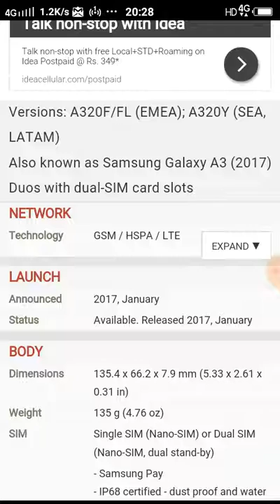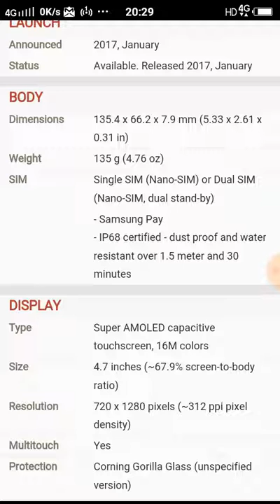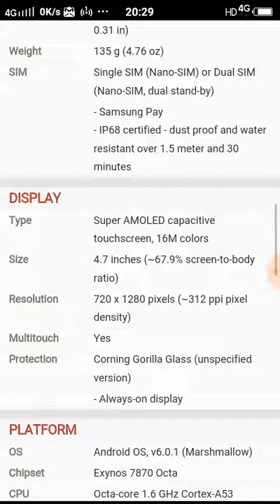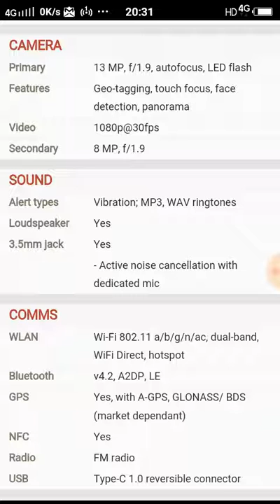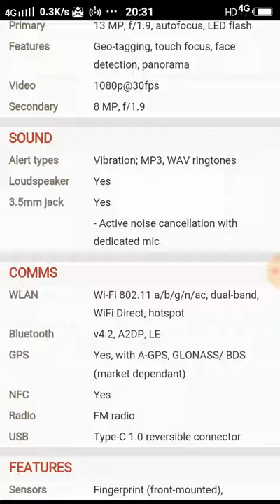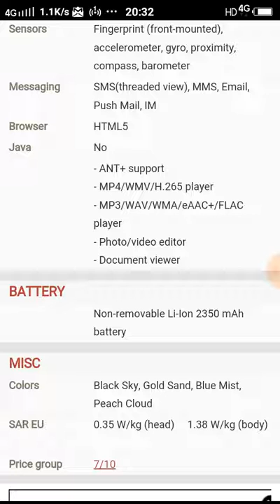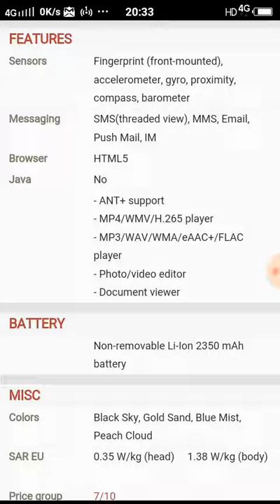Samsung galaxy A3 2017 feature, review, specification and opinion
In this video i show the feature, specification, review and opinion of samsung galaxy A3 2017 in hindi. samsung latest phones. samsung latest mobiles. samsung upcoming mobiles.